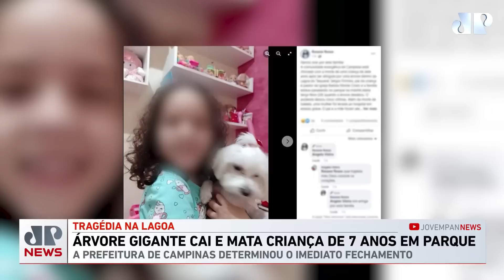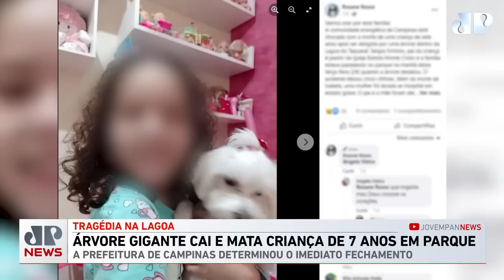Droga “Piripaque do Chaves”/Duplo feminicídio/Vizinho salva bebê engasgada | FLAGRANTE JP - 28/01/23